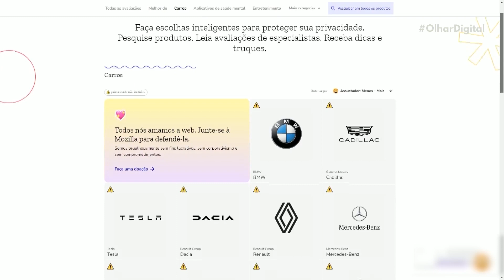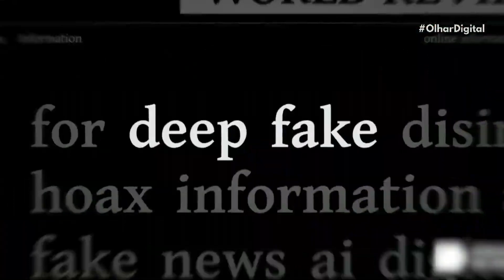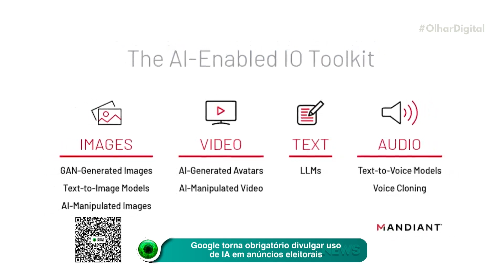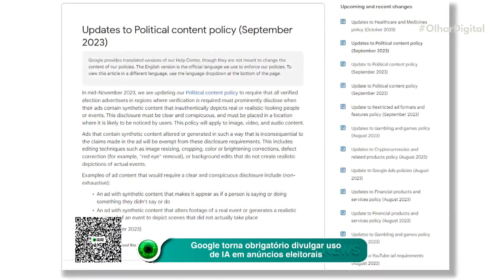Carros modernos têm um "defeito" em comum: a coleta de dados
92% dos fabricantes de automóveis fornecem pouco (ou nenhum) controle sobre os dados pessoais dos proprietários. Confira o que foi descoberto sobre a privacidade no meio automotivo! 🚗👀